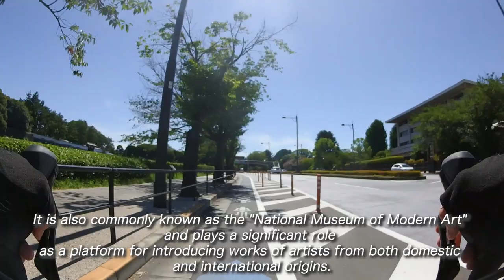Cycling Scenery in Japan [Imperial Palace during the day]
Hi, thanks for watching this video.Please subscribe to our channel and give us a high rating.Let me know in the comments section what kind of views you'd like to see in the future.

⚠️This video is made by a Japanese person. Please let me know if there are any funny parts in the subtitles.

Click here to listen to the sound source used.